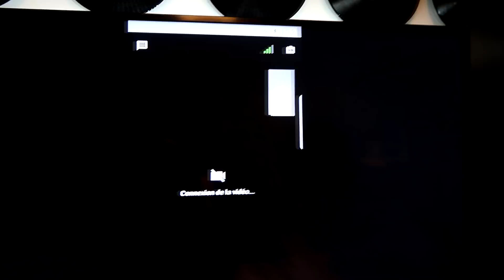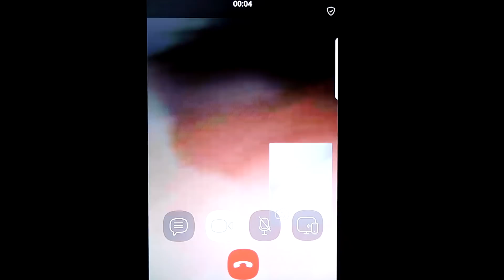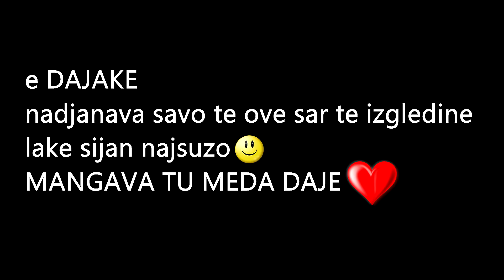Sekil - i Brada | o Udar | o Gradonacalniko | ( 2018 )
Basi panda asavke videja !
Kas isi idea predlog pisinen com oven saste ❤️
Sarine soj ko video oven saste basi tumari podrska ❤️